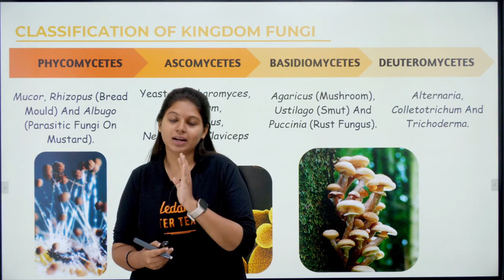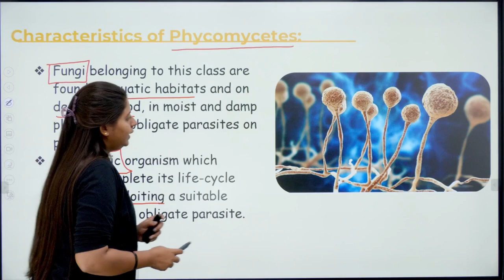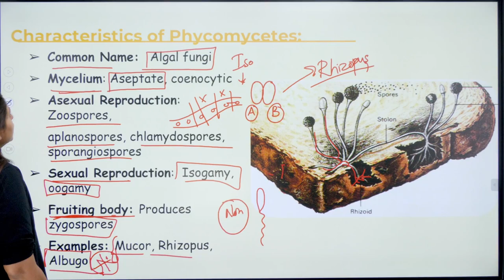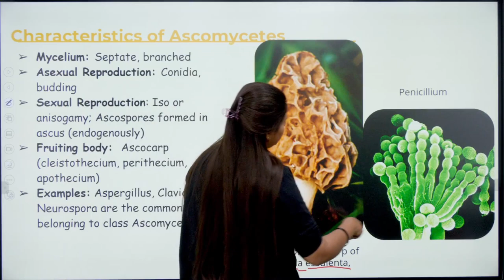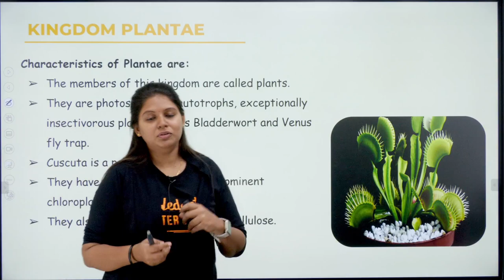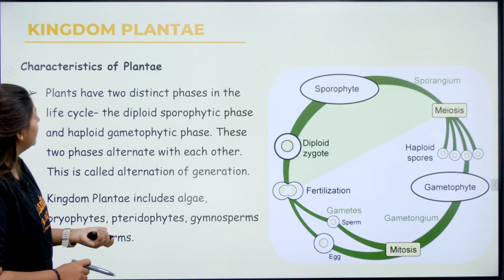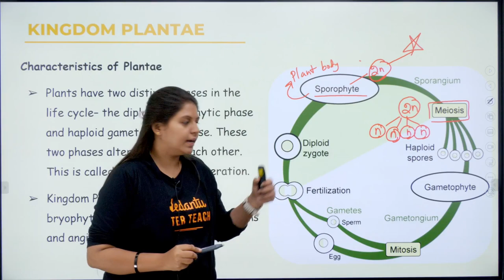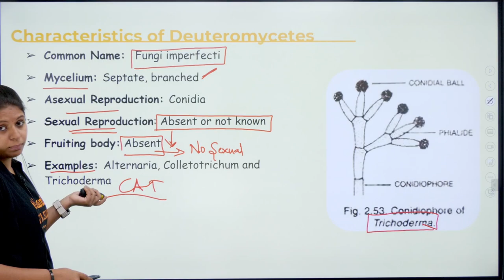KINGDOM FUNGI & KINGDOM PLANTAE - Biological Classification | Class 11 Biology | NEET 2024 Biology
➡️ Checkout the Biological Classification Class 11 Biology Sessions for your NEET 2024 & 2025 Preparation

In this highly informative video, Priyanka Mam dives deep into the fascinating topics of Kingdom Fungi and Kingdom Plantae, as part of the Biological Classification chapter in Class 11 Biology. Gain a comprehensive understanding of the functions and characteristics of both kingdoms, essential for acing your NEET exams. Don't miss out on this valuable learning opportunity!